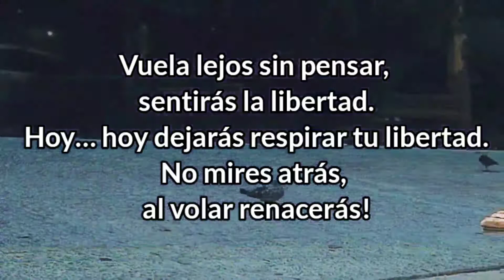Deja volar tu imaginacion y espiritu!!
Vuela alto